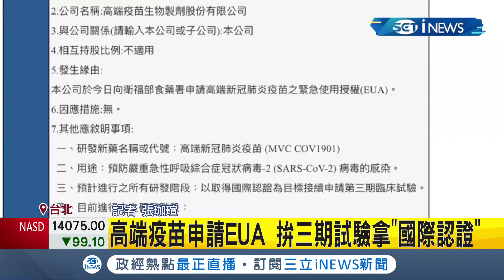iNEWS最新 目標取得"國際認證"! 高端宣布向食藥署申請"緊急使用授權"力拚三期試驗│記者 張珈瑄│【台灣要聞。先知道】20210616│三立iNEWS